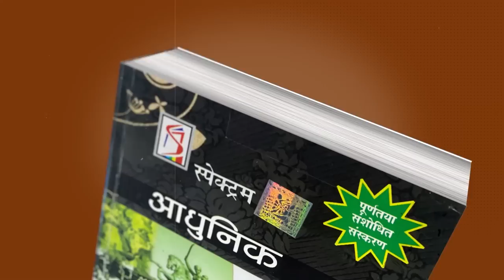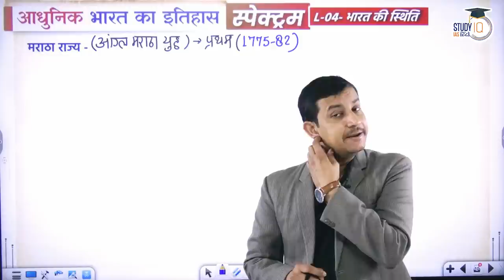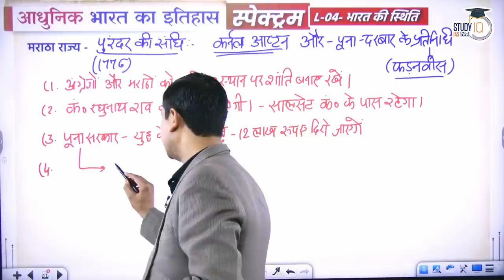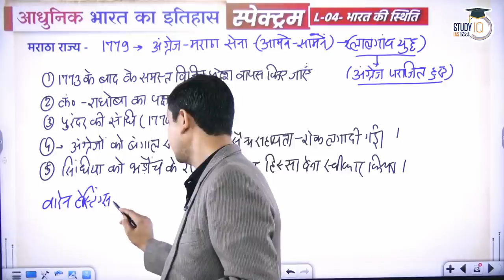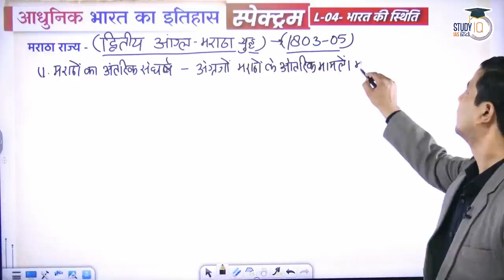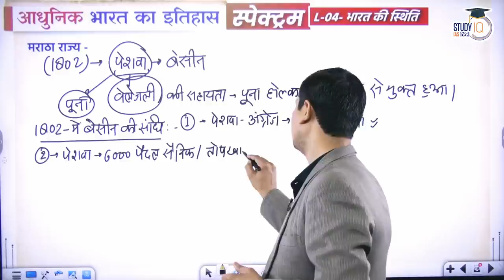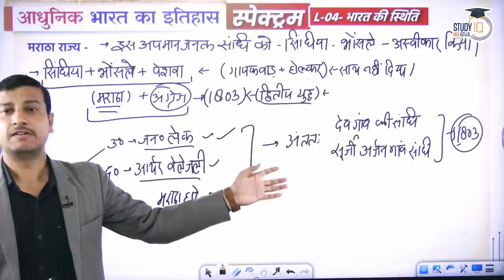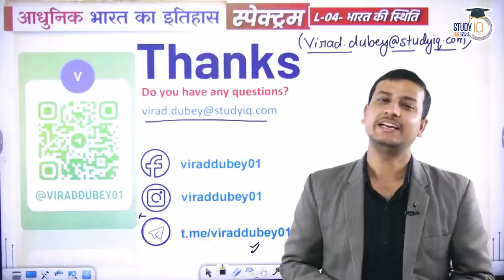Spectrum | Modern Indian History | Ep-16 Lesson 05 | Anglo-Maratha Wars | Virad Dubey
In this lecture Virad Dubey has explained about the First Anglo-Maratha War (1775–1782), Second Anglo-Maratha War (1803–1805), Third Anglo-Maratha War (1817–1819) and Gwalior campaign (1843).